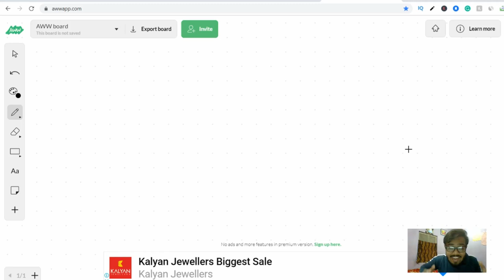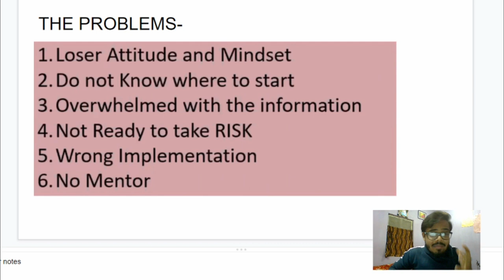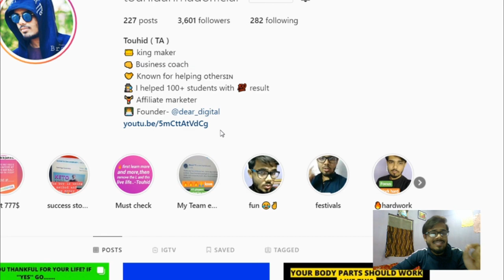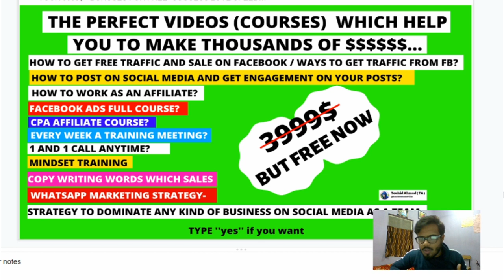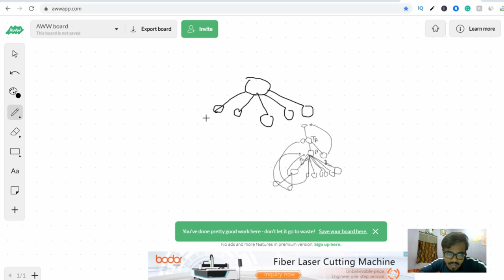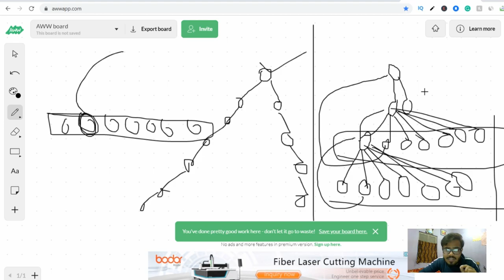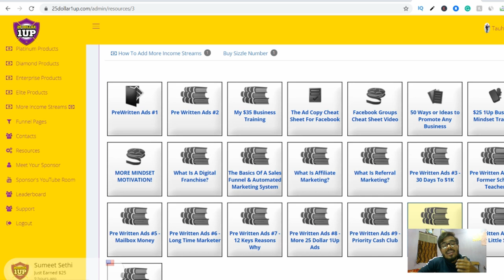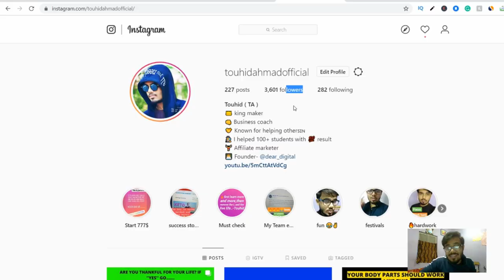Learn how to do internet business | Free internet business courses | How to Earn from Mobile in 2020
Get 1800 rs free in one click | Free internet business courses | How to Earn from Mobile in 2020

KEEP CONNECT
BE HAPPY.